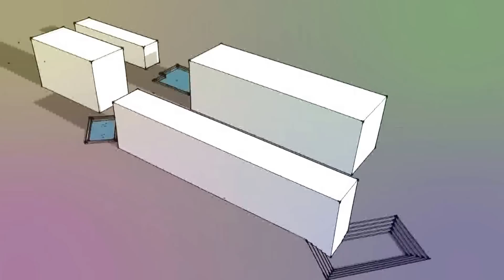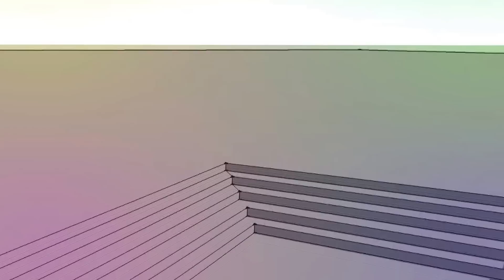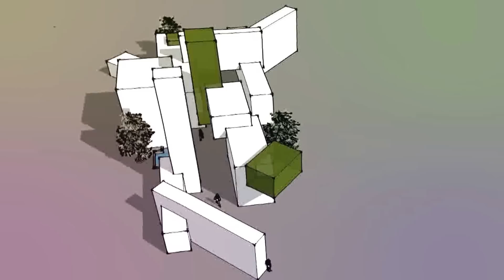Volume. Space. Composition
Architecture composition. Street.